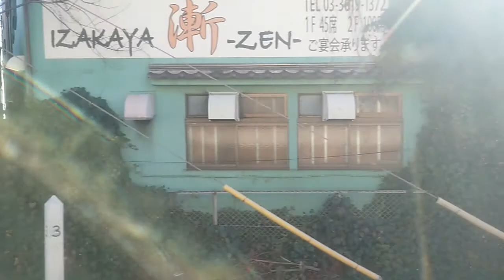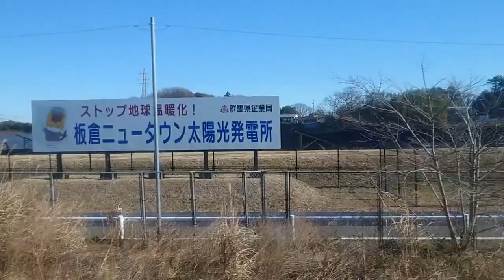東武特急きりふり浅草発東武日光行き全区間車窓走行音